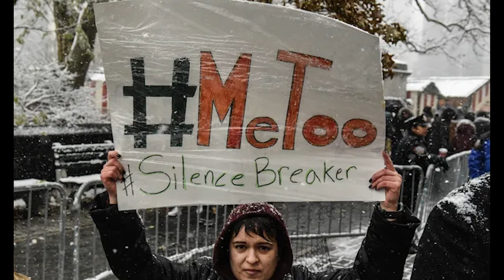ANATOMIE D'UN SCANDALE FIN EXPLIQUÉE !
Voici toutes les explications sur les Twists et la fin de cette série.

Sur TWITTER, INSTAGRAM et TIK TOK : @therapiegeek